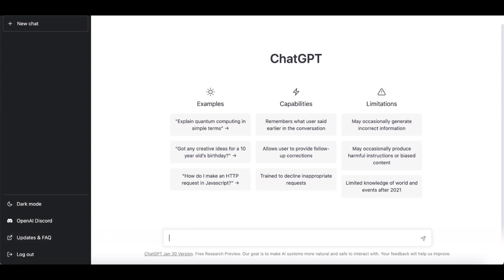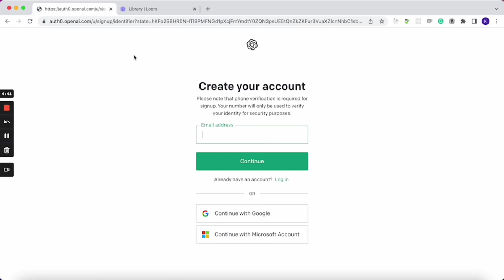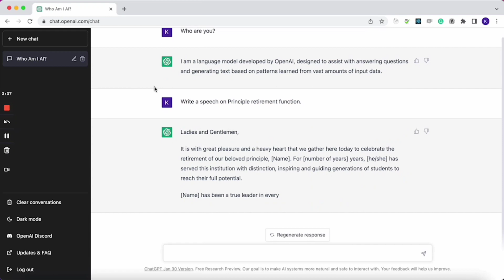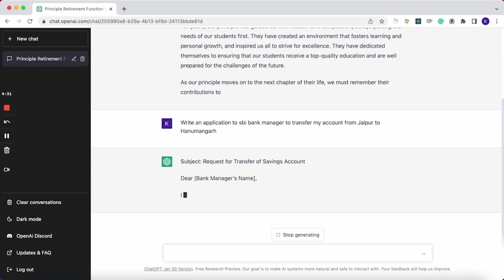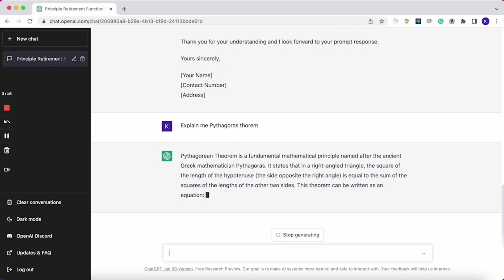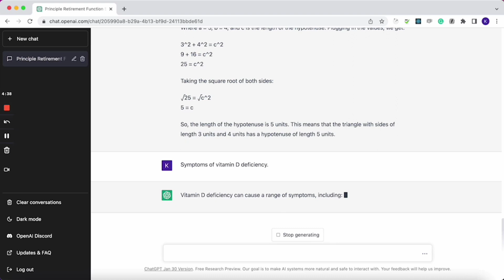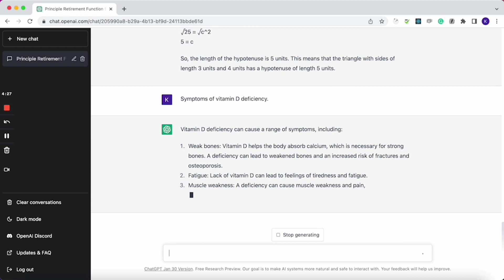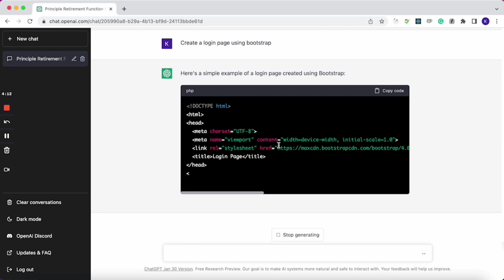Chatgpt | How to use Chatgpt | Live demo of chatgpt | Indians Life in USA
Example of Chatgpt uses | How to ask question to Chatgpt | OpenAI latest Technology AIchatbot.

In this video we’ll walk you through:
- Live demo of Chatgpt
- How to ask questions to Chatgpt
- Chatgpt response to asked questions
- OpenAI chatgpt
- ChatGPT uses machine learning python and artificial intelligence to learn how to generate content
- Artificial Intelligence
- LanguageModel

Our channel is about Life experiences. We cover lots of cool stuff such as our life experiences, travel stories, career advice, and work experience here in America

ChatGPT, OpenAI, ArtificialIntelligence, AIchatbot, LanguageModel, HowToUseChatGPT, ChatGPTTutorial, MachineLearning, NaturalLanguageProcessing, NLP, AIpoweredChatbot